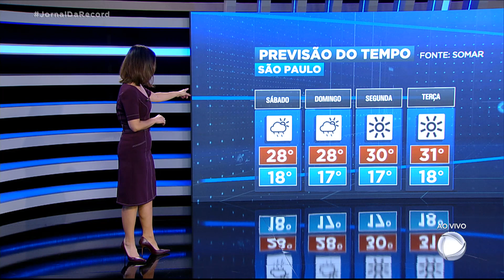Veja a previsão do tempo para o fim de semana em todo o Brasil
Um corredor de umidade segue parado entre o Sudeste e o Norte do país. No oceano, há uma frente fria. Esses fatores contribuem para que as chuvas continuem no fim de semana. Chance de novos deslizamentos e alagamentos no Rio de Janeiro, Espírito Santo, em Minas Gerais e Goiás. Em Rondônia, no Acre, Pará e Tocantins podem ocorrer novos transbordamentos. No Sul, o ar seco mantém o tempo firme nos três estados. Nada de chuva também no interior do Nordeste.